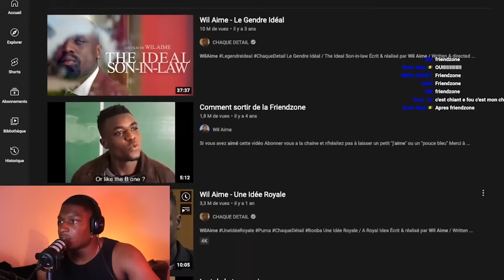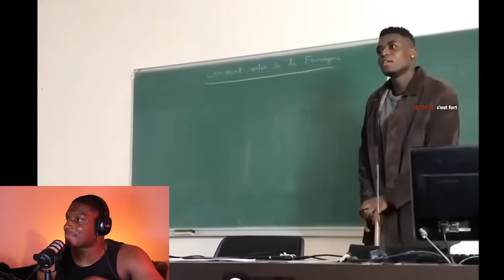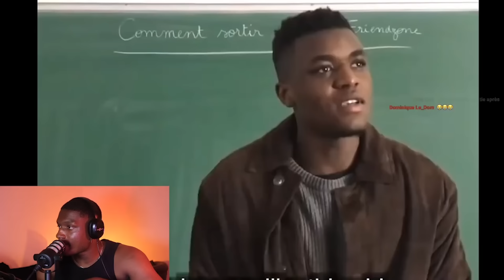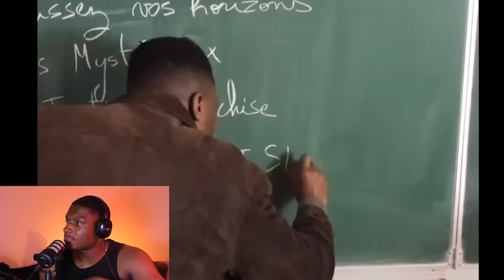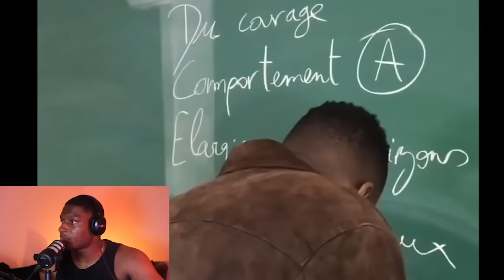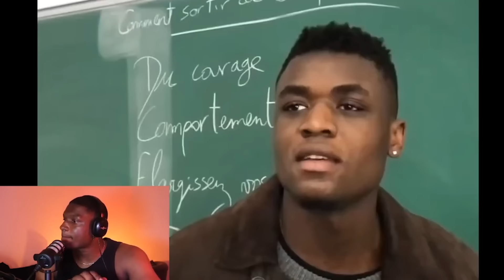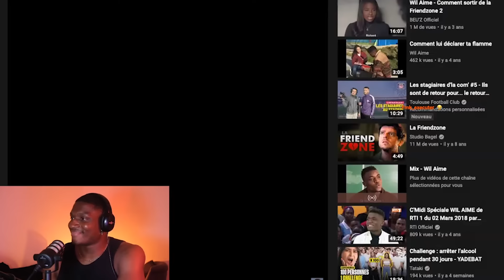Comment sortir de la FRIENDZONE !